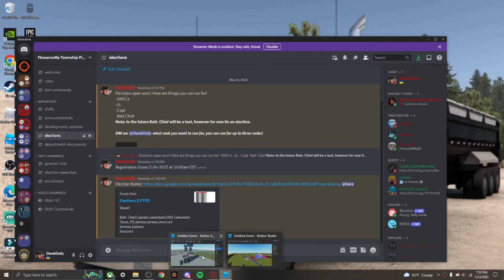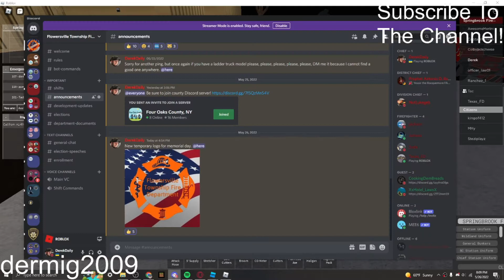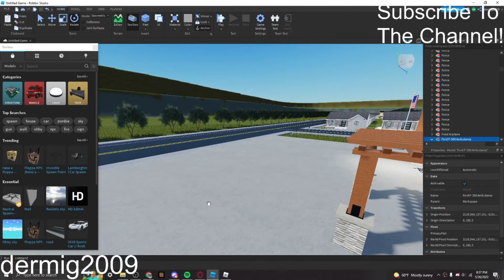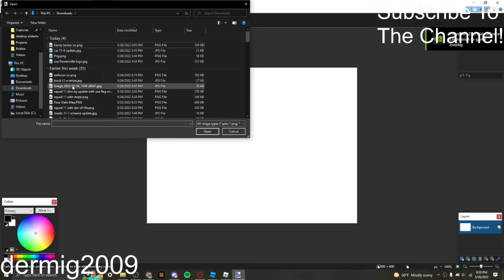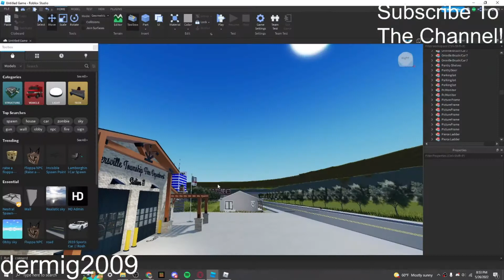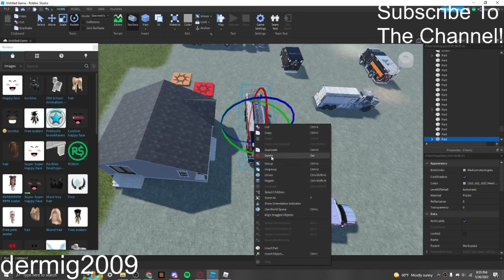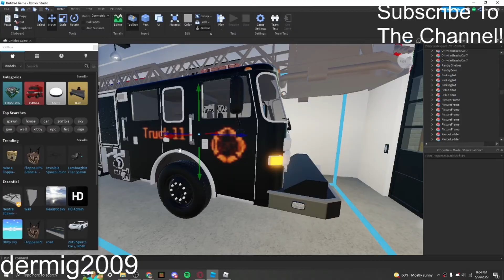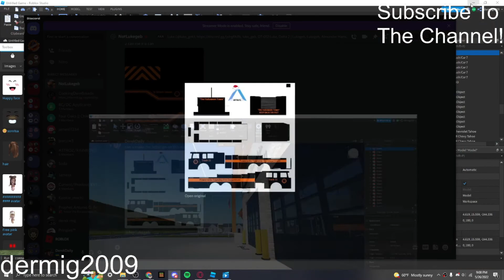Engine Officer | Springbrook #45